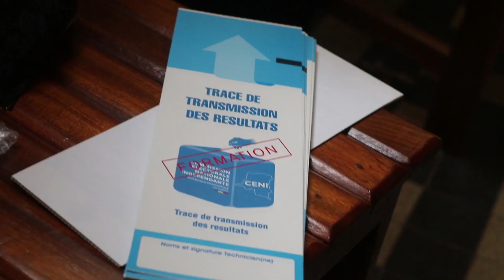Sud-Kivu: La machine à voter et le seuil électoral ne favorisera pas la fraude ? le SEP CENI répond